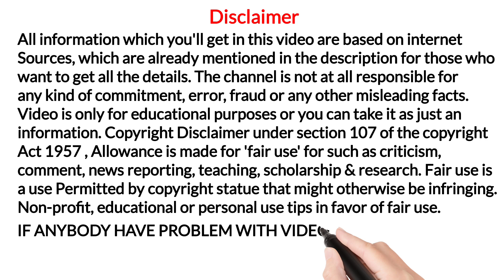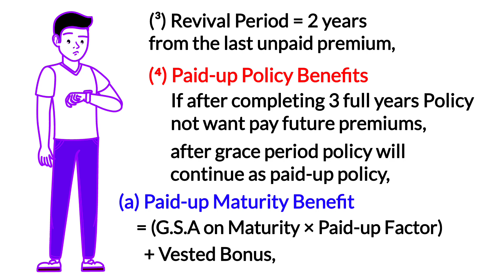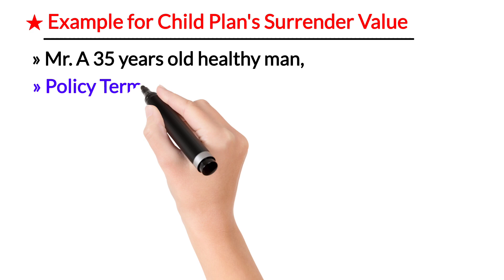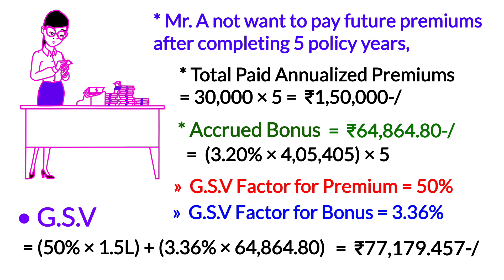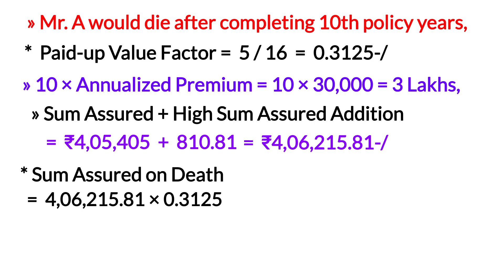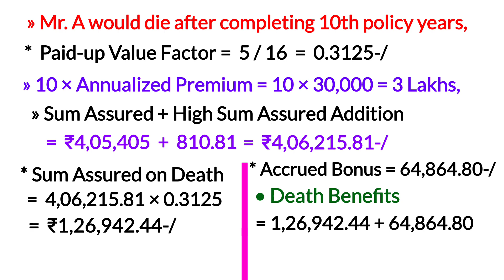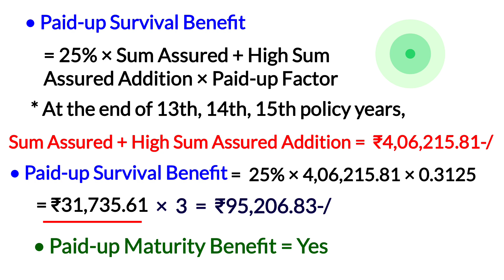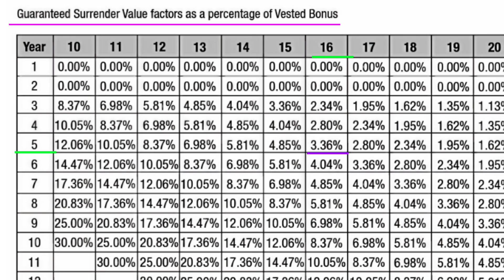Reliance nippon life insurance child plan | surrender value | paid-up value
YouTheReal

Aaj ki video me hum reliance nippon life insurance company limited ke child plan ki details ko surrender value, paid-up value policy ke benefits ki details ke sath janege,
Agar aap asan bhasha me reliance life child plan ke money back benefits, survival benefit detail, paid-up maturity benefits detail, paid-up death benefit detail ko samajhna chahate hai example ke sath toh aaj ka video end tak jarur dekhe.